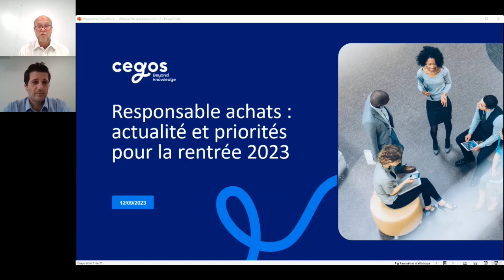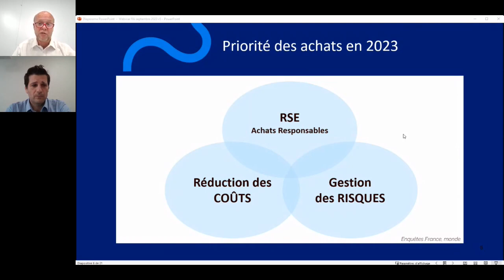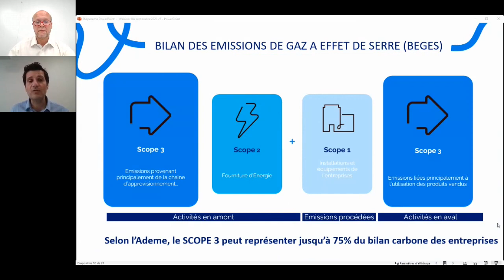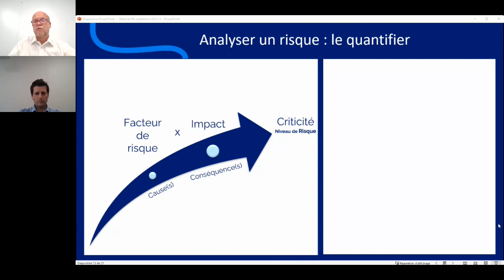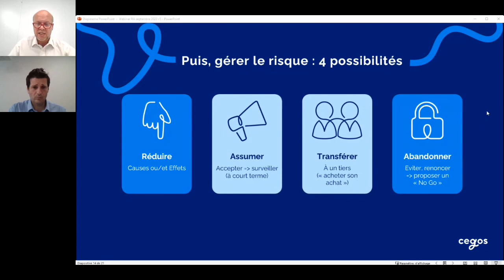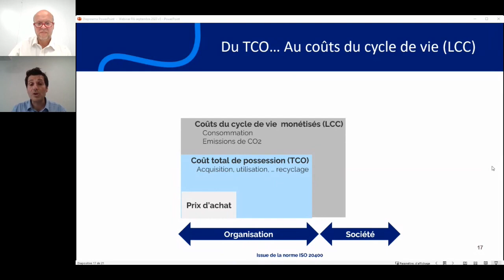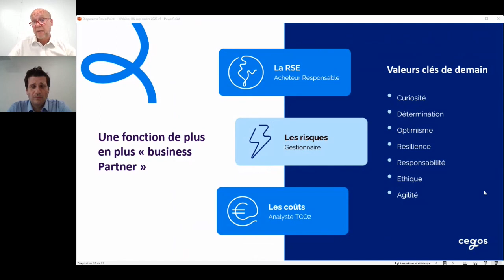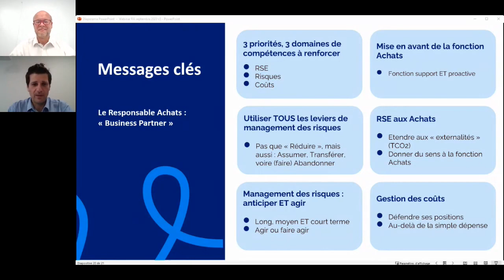Actualités et priorités des achats : les défis pour la rentrée 2023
La fonction achats est en pleine mutation. Les nouvelles technologies, la RSE, la crise sanitaire et la guerre en Ukraine ont bouleversé le paysage économique et les entreprises doivent s'adapter.
Nos 2 experts, Philippe Petit, responsable des formations Achats chez Cegos et Benjamin Benattar, consultant formateur expert des achats, identifient les priorités du responsable achats ainsi que ses défis pour la rentrée 2023.

La RSE : de l’impact carbone à la déclaration extra financière
Le management des risques : faire face à la crise de matières premières
La réduction des coûts : un fondamental qui se renforce avec l’actualité

Le responsable achats tient plus que jamais un rôle moteur dans la stratégie de l’entreprise.

Découvrez plus en détails le programme de la formation sur le sujet